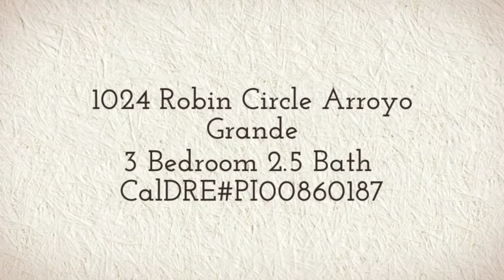1024 Robin Circle Arroyo Grande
3 Bedroom 2.5 Bath (2 Master Bedrooms) Single Story 3 Car Garage & Built In Jacuzzi